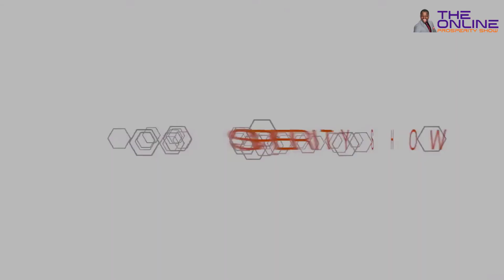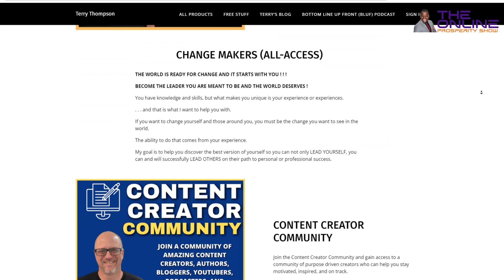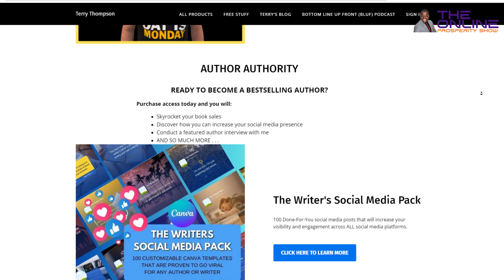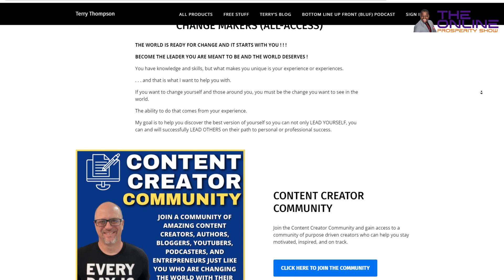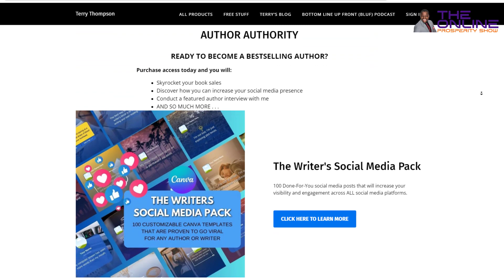Your Rite of Passage to Leadership Excellence!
🌟 Dive into the world of success with Terry Thompson, the extraordinary motivational speaker, author, and entrepreneur! 🚀 Join me, Prosper Taruvinga, your guide to prosperity, as we unravel the secrets of Terry's 30-year journey, sprinkled with wisdom and insights that'll ignite your path to personal and professional triumphs. 🌈

In this exclusive interview on the Online Prosperity Show, Terry spills the beans on his innovative AEIOU and Always Y framework – a game-changer for connecting with your ideal customers or clients. 🤝 Discover the power of The REFINE Method of Storytelling, a beacon that lights the way for anyone feeling stuck in their life or business journey.

Terry opens the vault to his After Action Review framework, sharing how a simple shift in thinking can lead to monumental results. 🔄 Whether you're leading a small team or a massive group, Terry unveils the secrets behind effective leadership that transcends team size.

Get ready to supercharge your entrepreneurial journey with Terry's Entrepreneur Bundle, a curated package designed to propel you towards success.

Join us as Terry reflects on his global experiences, offering unique perspectives gained from leading diverse teams around the world. 🌎 Unearth common pitfalls entrepreneurs face and Terry's expert guidance to overcome these challenges.

Terry shares a personal story that shaped his trajectory and spills the beans on the advice he'd give his younger self, encapsulating the essence of his remarkable journey.

🚀 Don't miss this chance to connect with Terry, explore his offerings, and kickstart your journey to personal and professional triumph! 🔗 Connect with Terry Thompson today and become the leader you're meant to be! 🌟🌟 Dive into the world of success with Terry Thompson, the extraordinary motivational speaker, author, and entrepreneur! 🚀 Join me, Prosper Taruvinga, your guide to prosperity, as we unravel the secrets of Terry's 30-year journey, sprinkled with wisdom and insights that'll ignite your path to personal and professional triumphs. 🌈

🚀 Don't miss this chance to connect with Terry, explore his offerings, and kickstart your journey to personal and professional triumph! 🔗 Connect with Terry Thompson today and become the leader you're meant to be! 🌟